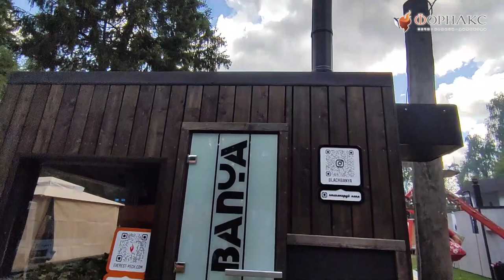Новинки Везувий на БаняФест 2021. | Форнакс.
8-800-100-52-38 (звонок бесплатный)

ЧТО ТАКОЕ БАНЯФЕСТ:
- Международный банный фестиваль с участниками из стран СНГ, Европы и многих регионов России.
- Большое количество работающих парных.
- Десятки профессиональных участников банной отрасли и спа-индустрии, которые делятся своими навыками с гостями, а также производители печей и дымоходов, удивляющие своими новинками.
- Семейный отдых, т.к. программа фестиваля предполагает развлекательные и познавательные программы для всех возрастов.
- Финал чемпионата по банному мастерству «Русь Банная», где лучшие парильщики России демонстрируют свое мастерство в работе с паром.

В дни проведения БаняФеста гости фестиваля могут ознакомиться с новинками банной отрасли, задать интересующие вопросы производителям и приобрести много полезных товаров: веники и банную косметику, печи и дымоходы, камни для бани, мед.
Производители покажут свои печи и дымоходы в реальных условиях бани!

БаняФест – это не только развлечение, но и возможность узнать много нового. Во время фестиваля проходят конференции по различным темам: безопасность в бане, секреты заготовки и вязания веников, управление режимами в бане, уместность тех или иных техник парения, особенности парения детей в бане и т.д.